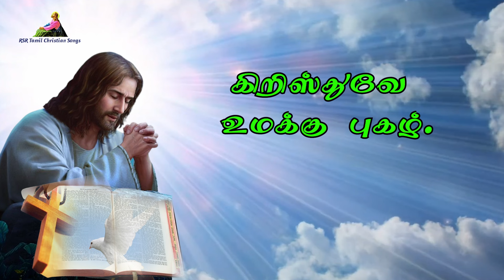இன்றைய வசனம் | Today Bible Verse in Tamil 15-05-24 | Today's Bible Gospel | நற்செய்தி வாசகம்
முதல் வாசகம் 00:00:00
பதிலுரைப் பாடல் 00:03:04
நற்செய்தி வாசகம் 00:05:00

பாஸ்கா காலம் 7வது வாரம் புதன்கிழமை
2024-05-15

முதல் வாசகம்
உங்களிடமிருந்து சிலர் தோன்றி சீடர்களையும் தம்மிடம் திசைதிருப்புமளவுக்கு உண்மையைத் திரித்துக் கூறுவர்.
அந்நாள்களில் பவுல் எபேசு சபையின் மூப்பர்களிடம் கூறியது: “தமது சொந்த இரத்தத்தால் தமதாக்கிக்கொண்ட கடவுளின் திருச்சபையை மேய்ப்பதற்குத் தூய ஆவியார் உங்களைக் கண்காணிப்பாளராக ஏற்படுத்தியுள்ளதால் உங்களையும், மந்தை முழுவதையும் கவனமுடன் காத்துக்கொள்ளுங்கள். உங்களை விட்டு நான் சென்ற பின்பு கொடிய ஓநாய்கள் உங்களுக்குள் நுழையும் என்பது எனக்குத் தெரியும். அவை மந்தையைத் தப்பவிடாதவாறு தாக்கும். உங்களிடமிருந்து சிலர் தோன்றி சீடர்களையும் தம்மிடம் திசைதிருப்பும் அளவுக்கு உண்மையைத் திரித்துக் கூறுவர். எனவே விழிப்பாயிருங்கள்; மூன்று ஆண்டு காலமாக அல்லும் பகலும் இடைவிடாது கண்ணீரோடு நான் உங்கள் ஒவ்வொருவருக்கும் அறிவுறுத்தி வந்ததை நீங்கள் நினைவிற் கொள்ளுங்கள். இப்போதும் நான் உங்களைக் கடவுளிடம் ஒப்படைக்கிறேன்; அவரது அருள் வார்த்தைக்கும் கட்டுப்படுவீர்களாக! அவ்வார்த்தை வளர்ச்சியையும் தூயோர் அனைவருக்கும் உரிய உரிமைப்பேற்றையும் உங்களுக்குத் தர வல்லது. எவருடைய பொன்னுக்கோ வெள்ளிக்கோ ஆடைக்கோ நான் ஆசைப்பட்டதில்லை. என்னுடைய தேவைகளுக்காகவும் என்னோடு இருந்தவர்களுடைய தேவைகளுக்காகவும் இந்த என் கைகளே உழைத்தன என்பதை நீங்கள் அறிவீர்கள். இவ்வாறு பாடுபட்டு உழைத்து நலிவுற்றோர்க்குத் துணை நிற்கவேண்டுமென்று அனைத்திலும் உங்களுக்கு வழிகாட்டினேன். அதோடு, பெற்றுக்கொள்வதைவிடக் கொடுத்தலே பேறுடைமை என்று ஆண்டவர் இயேசு கூறியதை நினைவுகூருங்கள் என்றும் கூறினேன்." இவற்றைச் சொன்னபின் அவர் முழந்தாள்படியிட்டு, அவர்கள் எல்லாரோடும் சேர்ந்து இறைவனிடம் வேண்டினார். பின் எல்லாரும் பவுலைக் கட்டித் தழுவி முத்தமிட்டுக் கதறி அழுதனர். ‘இனிமேல் நீங்கள் என் முகத்தைப் பார்க்கப் போவதில்லை’ என்று அவர் கூறியது அவர்களுக்கு மிகுந்த வேதனை அளித்தது. பிறகு அவர்கள் கப்பல்வரைக்கும் சென்று அவரை வழியனுப்பிவைத்தனர்.

பதிலுரைப் பாடல்
பல்லவி: உலகிலுள்ள அரசர்களே! கடவுளைப் புகழ்ந்தேத்துங்கள்; ஆண்டவரைப் போற்றிப் பாடுங்கள்
திருப்பாடல் 68: 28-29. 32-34a. 34b-35c
28 கடவுளே! உம் வல்லமையைக் காட்டியருளும்; என் சார்பாகச் செயலாற்றிய கடவுளே! உம் வல்லமையைக் காட்டியருளும்! 29 எருசலேமில் உமது கோவில் உள்ளது; எனவே, அங்கு அரசர் உமக்குக் காணிக்கை கொணர்வர். - பல்லவி

32 உலகிலுள்ள அரசர்களே! கடவுளைப் புகழ்ந்தேத்துங்கள்; ஆண்டவரைப் போற்றிப் பாடுங்கள். 33 வானங்களின் மேல், தொன்மைமிகு வானங்களின் மேல், ஏறிவரும் அவரைப் புகழுங்கள்; இதோ! அவர் தம் குரலில், தம் வலிமைமிகு குரலில், முழங்குகின்றார். 34a கடவுளுக்கே ஆற்றலை உரித்தாக்குங்கள். - பல்லவி

34b அவரது மாட்சி இஸ்ரயேல் மேலுள்ளது; அவரது வலிமை மேக மண்டலங்களில் உள்ளது. 35c கடவுள் போற்றி! போற்றி! - பல்லவி

யோவா 17:17b,a
அல்லேலூயா, அல்லேலூயா! ஆண்டவரே உமது வார்த்தையே உண்மை. உண்மையினால் அவர்களை உமக்கு அர்ப்பணமாக்கியருளும். அல்லேலூயா.

நற்செய்தி வாசகம்
யோவான் எழுதிய நற்செய்தியிலிருந்து வாசகம் 17:11-19
இயேசு வானத்தை அண்ணாந்து பார்த்து வேண்டியது: “தூய தந்தையே! நாம் ஒன்றாய் இருப்பதுபோல், அவர்களும் ஒன்றாய் இருக்கும்படி நீர் எனக்கு அளித்த உம் பெயரின் ஆற்றலால் அவர்களைக் காத்தருளும். நான் அவர்களோடு இருந்தபோது நீர் எனக்கு அளித்த உம் பெயரின் ஆற்றலால் அவர்களைக் காத்து வந்தேன்; நன்கு பாதுகாத்தேன். அவர்களுள் எவரும் அழிவுறவில்லை. மறைநூலில் எழுதியுள்ளது நிறைவேறும் வண்ணம் அழிவுக்குரியவன் மட்டுமே அழிவுற்றான்.
இப்போது உம்மிடம் வருகிறேன். என் மகிழ்ச்சி அவர்களுள் நிறைவாக இருக்கும்படி நான் உலகில் இருக்கும்போதே இதைச் சொல்கிறேன். உம் வார்த்தையை நான் அவர்களுக்கு அறிவித்தேன். நான் உலகைச் சார்ந்தவனாய் இல்லாததுபோல், அவர்களும் உலகைச் சார்ந்தவர்கள் அல்ல. ஆதலால் உலகம் அவர்களை வெறுக்கிறது. அவர்களை உலகிலிருந்து எடுத்துவிட வேண்டுமென்று நான் வேண்டவில்லை; தீயோனிடமிருந்து அவர்களைக் காத்தருள வேண்டுமென்றே வேண்டுகிறேன். நான் உலகைச் சார்ந்தவனாய் இல்லாதது போல், அவர்களும் உலகைச் சார்ந்தவர்கள் அல்ல. உண்மையினால் அவர்களை உமக்கு அர்ப்பணமாக்கியருளும். உமது வார்த்தையே உண்மை. நீர் என்னை உலகிற்கு அனுப்பியதுபோல, நானும் அவர்களை உலகிற்கு அனுப்புகிறேன். அவர்கள் உண்மையினால் உமக்கு உரியவர் ஆகும்படி அவர்களுக்காக என்னையே உமக்கு அர்ப்பணமாக்குகிறேன்.”